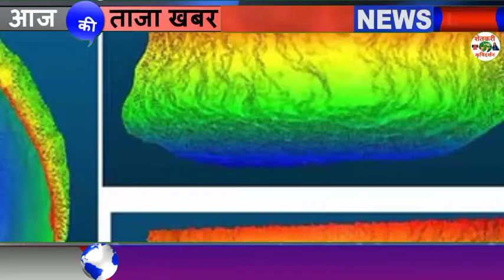निवार चक्रीवादळमुळे परिणाम आकाशात ढगाचा वावर पुन्हा परतनार थंडी बघा आजचा हवामान अंदाज Today Weather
1⃣ YouTube चॅनल सबस्क्राईब करा.

3 जून मान्सून लाईव्ह अपडेट,
3 जून आणि 9 जून पर्यंत कसा असेल हवामान अंदाज,
3 June हवामान अंदाज,
3 हवामान अंदाज, 3 जून हवामान अंदाज, 3 जून हवामान अंदाज, 3 जून हवामान अंदाज, जून महिन्यात हवामान कसे राहील, जून महिन्यात पाऊस कधी पडेल, जून महिन्यात पावसाला कधी सुरुवात होणार, हवामान अंदाज विदर्भ, हवामान अंदाज विदर्भ अमरावती, हवामान अंदाज विदर्भ अकोला, आजचे हवामान अंदाज, उद्या पाऊस पडेल का, पावसाची माहिती द्या, पावसाचा अंदाज सांगा, पावसाची बातमी, आजचे हवामान, hawamaan andaaz June Mahina, June

धन्यवाद.